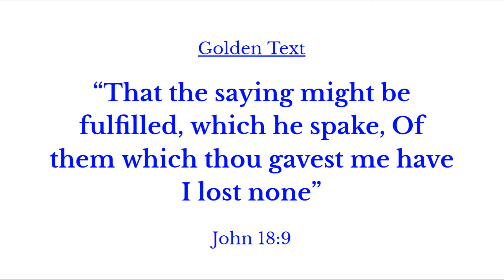Jesus Is Arrested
Name: Christian Education Class, Primary
Title: Jesus is Arrested
Presenter: Sister Casey Fisher